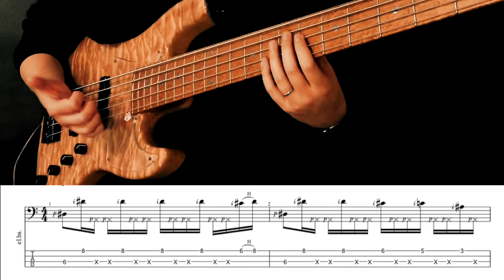slap bass licks with tab （38）sadowsky tyo bass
all original bass licks hope you like